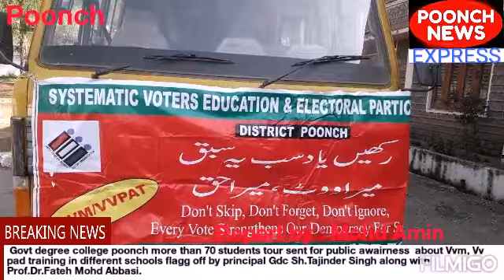Govt degree college poonch more than 70 students tour sent for public awairness about Vvm, Vv pad t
Govt degree college poonch more than 70 students tour sent for public awairness  about Vvm, Vv pad training in different schools flag off by pricipal Gdc Sh.Tajinder Singh along with Prof.Dr.Fateh Mohd Abbasi.